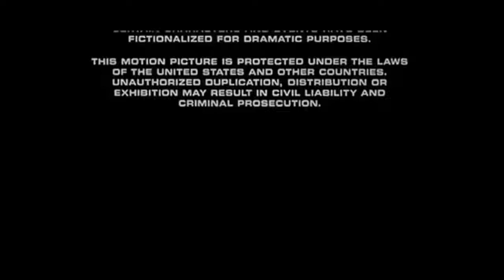Imagine Entertainment logo (1994)